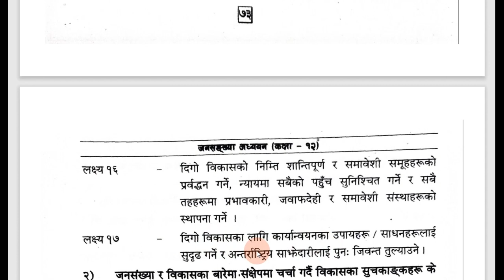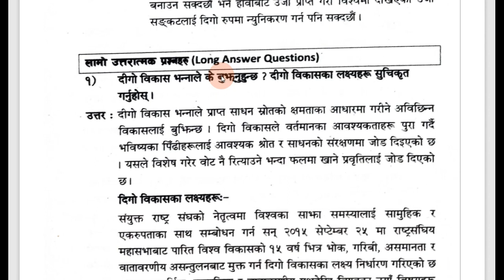Population Studies Class 12 (New Text) | NEB Population Studies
Hello everyone this is P1teach Nepal Channel. Especially, you will find and learn so much educational and motivational knowledge & helpful videos and also you can learn powerful technical tips, tricks, important information from my channel. Which is explained in English & Nepali Language?